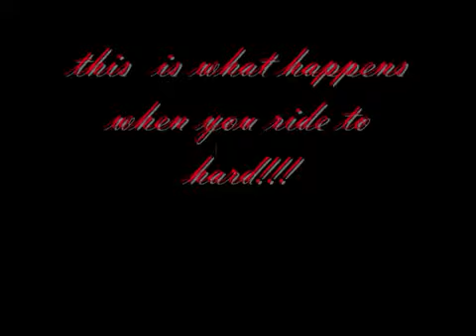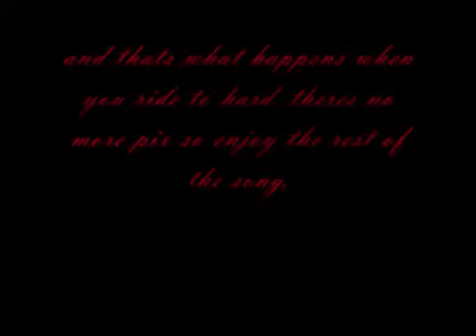Bad Riding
a nice riding day gone bad. cuss of the pipe!!